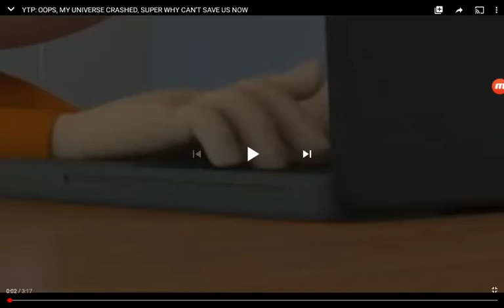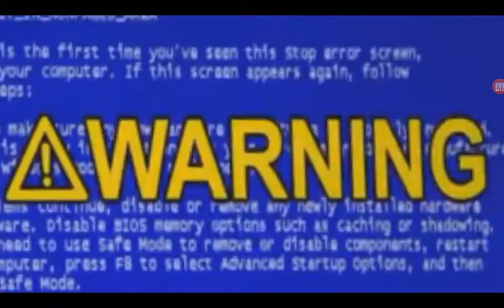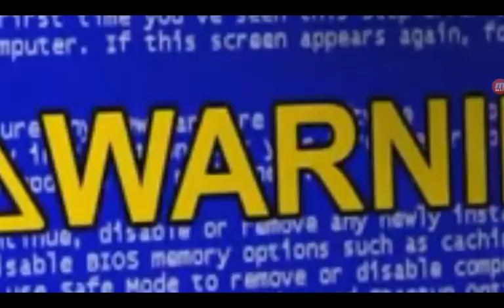YTP oh no my universe crashed Super Why can't save us now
I came back from the dead